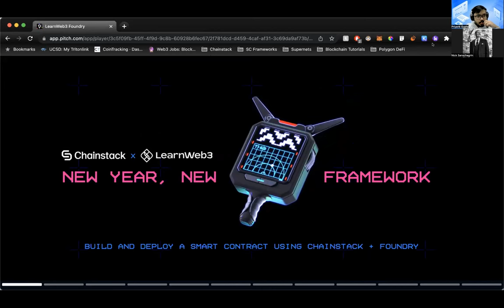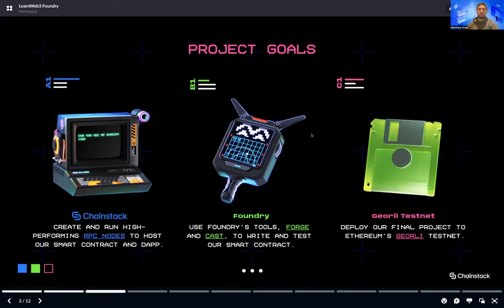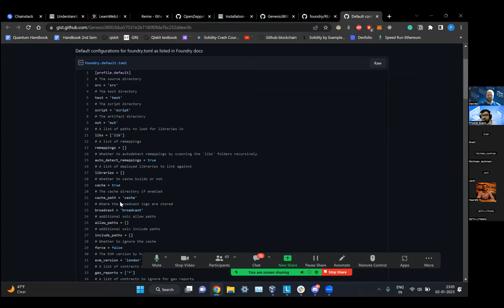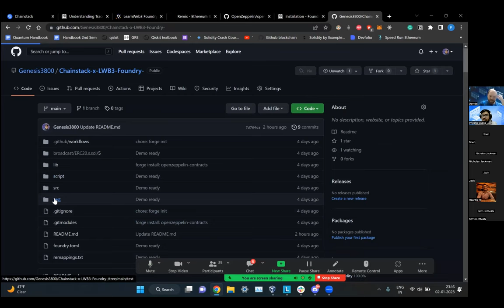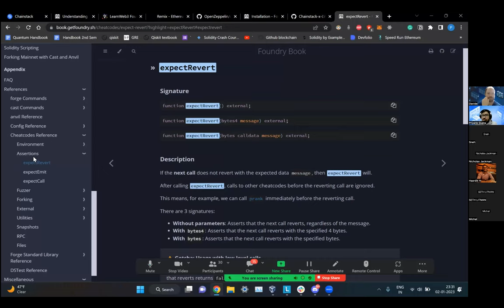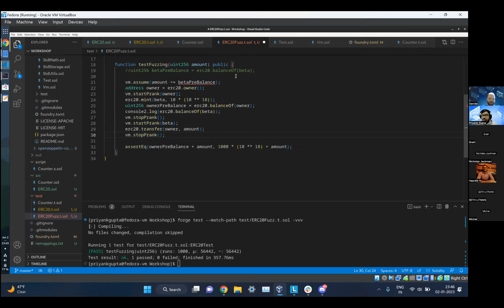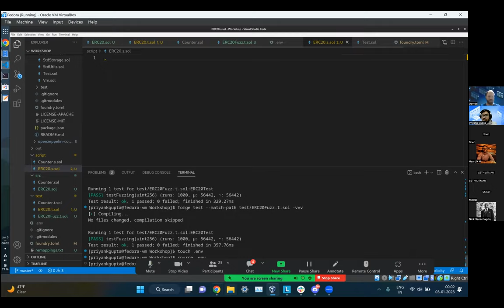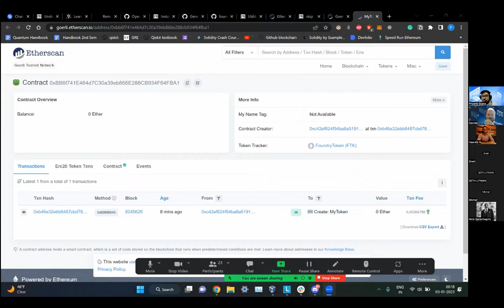New Year, New Framework with LearnWeb3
Watch the full recording of our latest session with LearnWeb3 (@LearnWeb3DAO) and the amazing Web3 developer community.

Get started coding this year using a new framework with this beginner's guide to Foundry. A project developed by the Paradigm team (@paradigm). Foundry Ethereum development toolbox is a portable, fast and modular toolkit for Ethereum application development.

Joined by our amazing Chainstack 💙🛠️  team members:
– Matt Krak, Developer Relations at Chainstack (@unkrakable)
– Nick Sanschagin, Head of DeFi at Chainstack (@NickSanschagrin)
– Davide Zambiasi, Developer Advocate at Chainstack (@web3Dav3)
– Priyank Gupta, Developer Advocate at Chainstack (@PriyankGupta03)